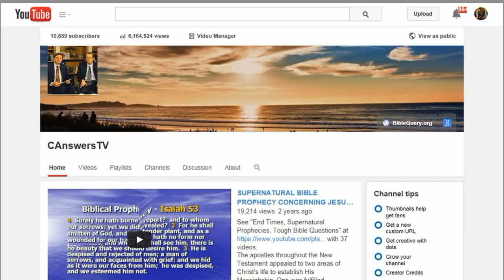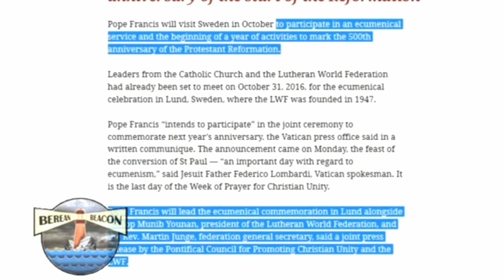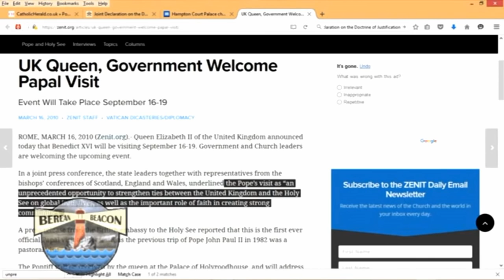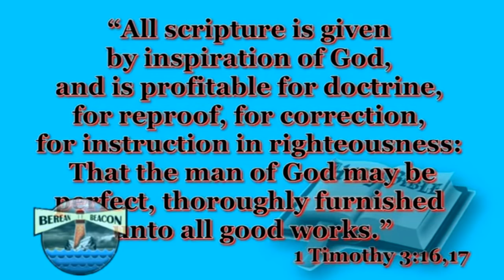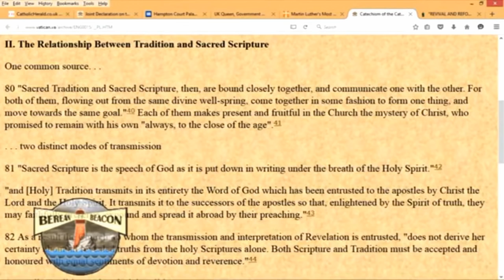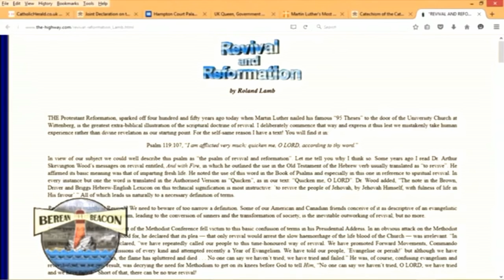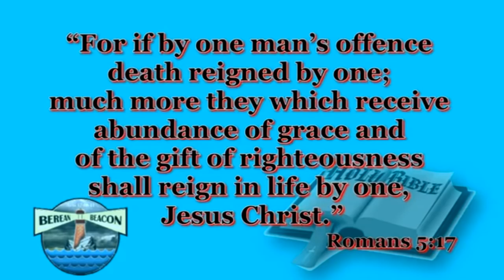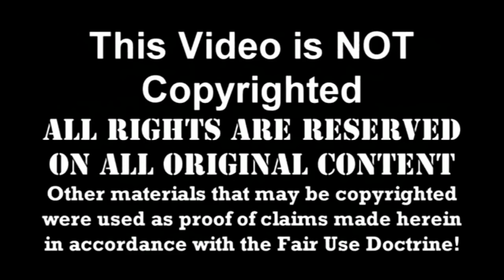Former Priest Richard Bennett on Roman Catholic Endeavors to Overturn the Protestant Reformation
See our playlist "Dealing with Roman Catholicism, Idolatry & the Virgin Mary" with 144 videos & counting. Larry Wessels, director of Christian Answers of Austin, Texas/ Christian Debater (YouTube channel: CANSWERSTV websites presents former Roman Catholic priest for 22 years Richard Bennett on the issue of Romanist endeavors to overturn the Reformation. Just as the primary response of the Roman Catholic Church to the Biblical faith of the Reformers was the Counter-Reformation through the Jesuits, now Pope Francis, a Jesuit, leads the Roman Church’s endeavors to overturn the Reformation. Thus, it is of vital importance that we understand what is involved in these endeavors so as not only to impede them but to advance Reformation faith.
Professing Evangelicals Are Assisting the Pope in His Agenda to Reverse the Reformation. On July 16th, Pope Francis will be calling for unity among all Christians at an ecumenical prayer rally in Washington, D.C. Hundreds of thousands of Christians will hear his video message along with messages from evangelical leaders Ronnie Floyd, Ravi Zacharias, Luis Palau, Josh McDowell, Francis Chan, Ann Voskamp, and others. Organizers of the event are attempting to gather one million Christians and Catholics in unified prayer and worship with a goal to bring unity to all who "love Jesus." The event, called Together 2016, is about laying aside what divides us to lift up Jesus who unites us.

Nick Hall, the founder of PULSE, who came up with the idea for Together 2016, said adding the Pope to the lineup is the best news yet. He said, "We are humbled and honored by his involvement and are eager to share his message with the crowd that gathers. That His Holiness would choose to speak into this historic day is a testament to the urgency and the need for followers of Jesus to unite in prayer for our nation and our world." While some may admire Hall's zeal, it is clearly not based on knowledge. For him to refer to a wolf in sheep's clothing as "His Holiness" demonstrates his lack of knowledge of God's Word. God alone is holy! Anyone who does not know Scripture cannot discern between holiness and depravity or between true and false prophets.

The evangelicals who will speak with the pope need to know that the Lord Jesus did not come to bring peace on earth but rather division (Luke 12:51). His Gospel has always divided believers from unbelievers. The Lord Jesus said He is the door that must be entered for salvation (John 10:9). Those words caused division among the people who heard them (John 10:19). Clearly, those who have been sanctified by the Gospel must avoid uniting with those who embrace another gospel and have deserted Christ (Gal. 1:6-9).

The evangelical leaders scheduled to speak with the false prophet of Rome either do not know the exclusivity of the true Gospel of Jesus Christ, or they do not know the false and fatal gospel of Catholicism; or perhaps they know, but chose to be disobedient to Scripture. God's Word gives us a clear command: "Do not be unequally yoked with unbelievers. For what partnership has righteousness with lawlessness? Or what fellowship has light with darkness? What accord has Christ with Belial? Or what portion does a believer share with an unbeliever? What agreement has the temple of God with idols?" (2 Cor. 6:14-16). Evangelicals who worship God in Spirit and truth must have no agreement with Catholics who worship idols, relics and a false Christ. To do so would be seeking to please men over God (Gal. 1:10).

See our video "87% OF EVANGELICAL "CHRISTIANS" DON'T KNOW WHAT THE GOSPEL IS OR WHAT JUSTIFICATION IS" According to some polls 74% of Americans claim to be Christians in some way or another including most of our politicians in either political party but how does this stack up Biblically speaking when we see a country given over to 56 million babies aborted (Americans make Hitler & Stalin look like good guys), pornography, homosexuality, fornication, drugs, idolatry (see 1 Corinthians 6:9-10 for more) etc. Since we're dealing with a lot of unrepentant sin here we are dealing with a lot of phony so called "Christians" who are on their way to eternal hellfire. Then said one unto him, Lord, are there few that be saved? And he said unto them, Strive to enter in at the strait gate: for many, I say unto you, will seek to enter in, and shall not be able.”